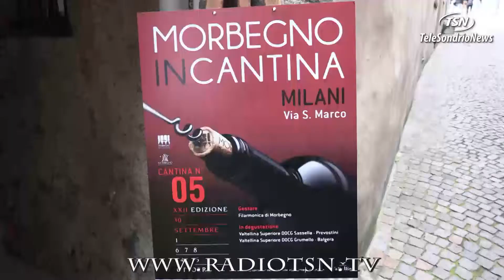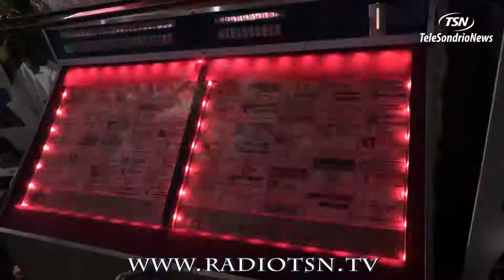Primo appuntamento con Morbegno in Cantina